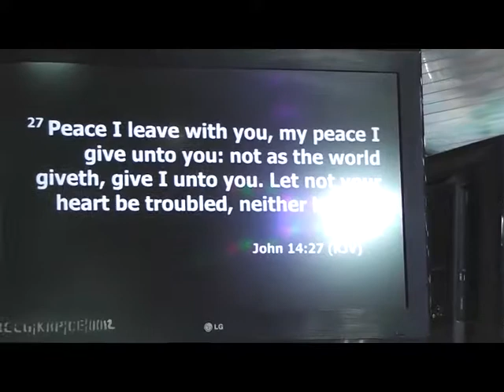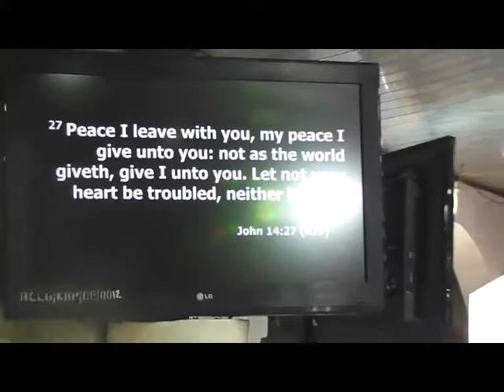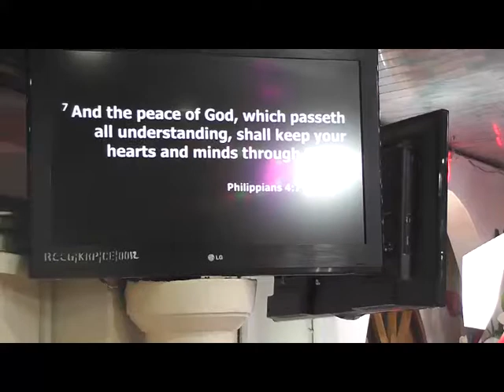Pastor Tokunbo Subuloluwa PEACE IN PANDEMONIUM 01/19/2018